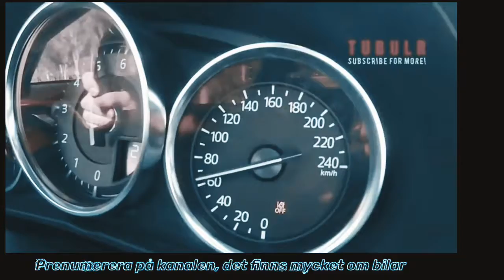topp 5 bästa sportbilar under $ 30.000